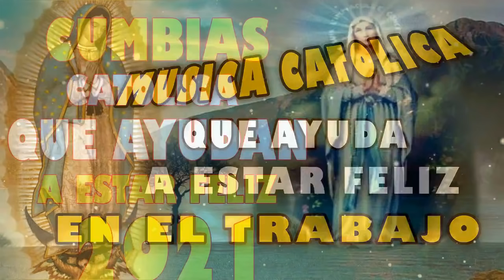LAS MEJORES CUMBIAS CATOLICAS ALEGRES QUE AYUDANA A ESTAR FEZ EN EL TRABAJO, EN CASA, AUTO